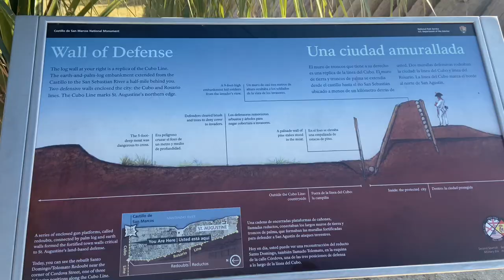We explored the oldest city in America | St. Augustine, FL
Hi guys! Come along with us as we explore what's known to be the oldest city in America! As we walked the streets of St. Augustine, we were amazed by some of the beautiful architecture and history that this city holds!